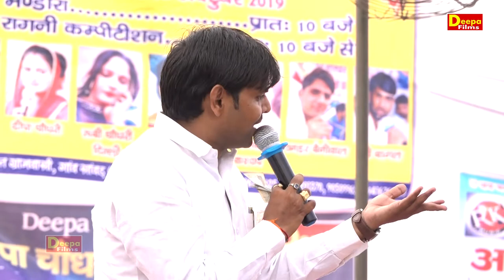ब्याही से माँ कहना मुशकिल हो जा गा | Suresha Gola | Sawad Ragni 2019 | Deepa Films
Titel :- ब्याही से माँ कहना मुशकिल हो जा गा
Song :-
Singer :- Suresh Gola
Artist :-